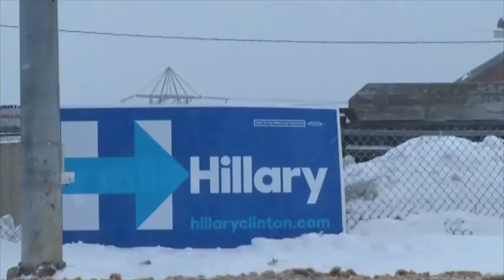Primaires américaines: le New Hampshire s'apprête à voter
DIXVILLE NOTCH (New Hampshire) – 9 février 2016 – Dans le New Hampshire, le hameau de Dixville Notch a lancé la seconde étape des primaires américaines. Peu après minuit ce mardi, les résultats des neuf votants ont été proclamés.
Côté républicain, deux voix sont allées au milliardaire Donald Trump, trois à John Kasich.
Chez les démocrates, Bernie Sanders a raflé les quatre voix, Hillary Clinton repart bredouille.
Dans le reste de l’État, les bureaux de vote ouvriront de manière plus traditionnelle en journée. Près de 900.000 électeurs sont appelés à voter.
Électorat connu pour sa volatilité, ce qui a poussé les candidats à multiplier les meetings jusqu'à la dernière minute.
La forte augmentation des inscriptions sur les listes laisse présager une participation importante, en dépit de conditions météo peu favorables.